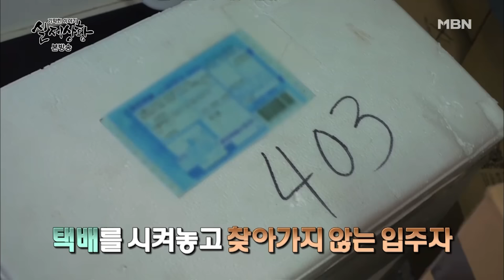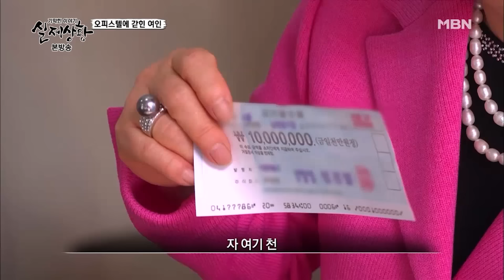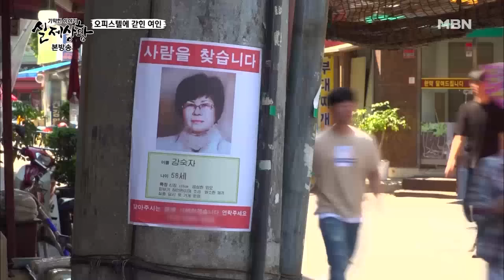[실제상황] 6년 동안 엄마를 가둬둔 딸들?! [full영상]